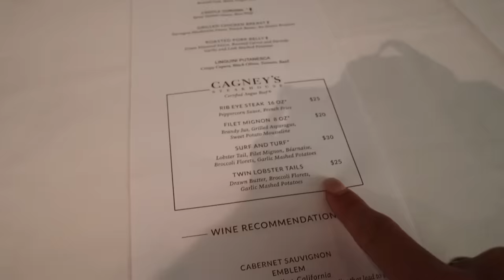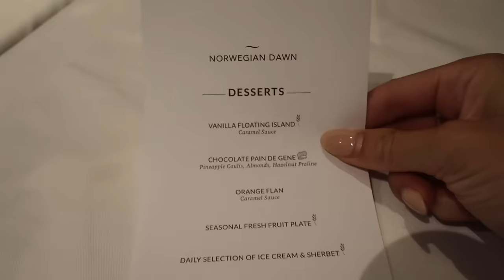Cruise Vlog: Meeting Up with my Belgium Family + Our Last Night Onboard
Our last day was spent in Alicante, Spain with 3 of my favorite people in the world - my host mom + kids from when I lived in Belgium in 2019 (my host dad was not in Spain so we didn't get to see him!). What a day - my cup is still overflowing and my cheeks continue to hurt as I couldn't stop smiling while editing this video.

I can't even believe this 21-day cruise has come to an end - it's so bittersweet! But it always reminds me that there are so many good people in this world & many more people to meet and impact along the way - just have to keep traveling and shining light everywhere I go. I love you guys & will see you back in TAMPA!

xoxo,
Gracie